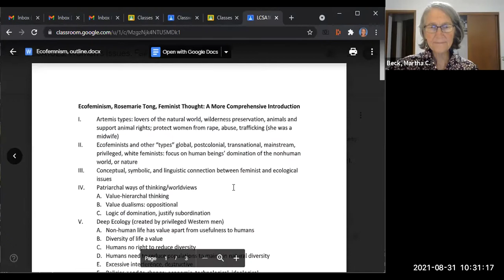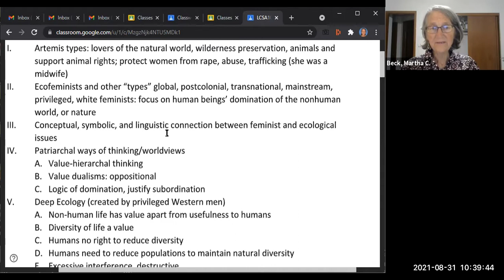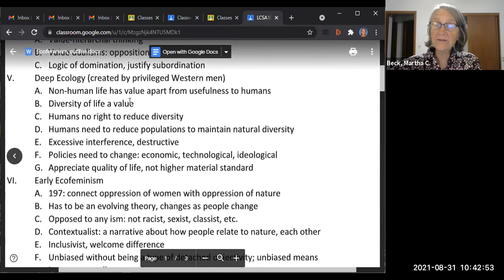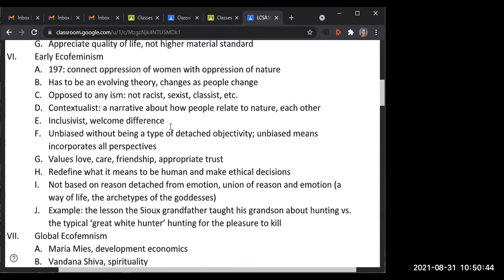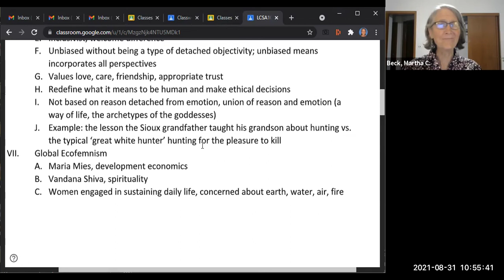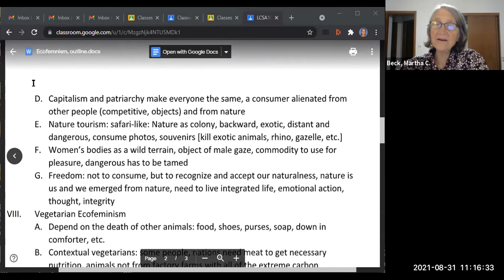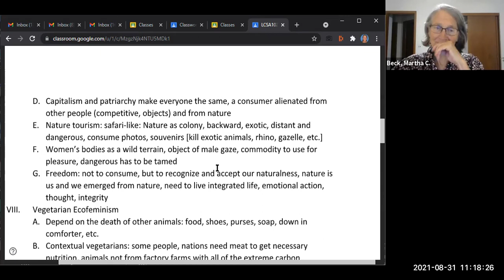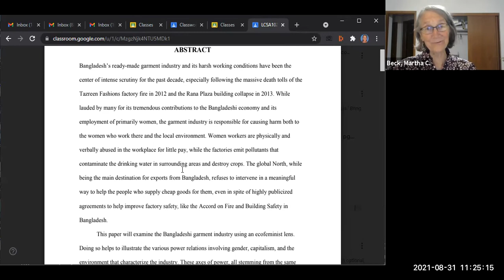Women's Issues, Class #4, Aug. 31: Ecofeminism, Bangladesh garment industry